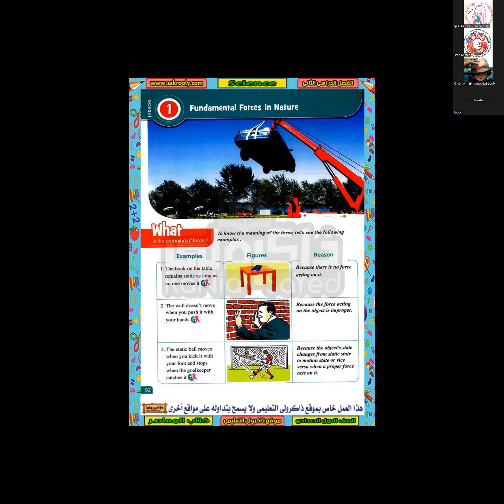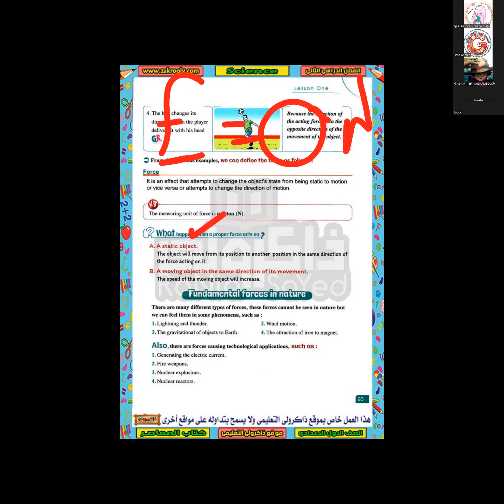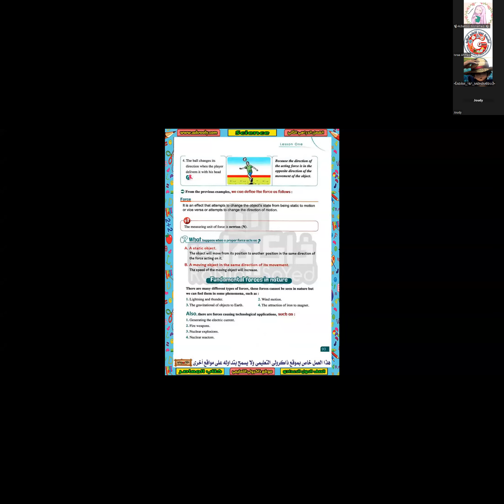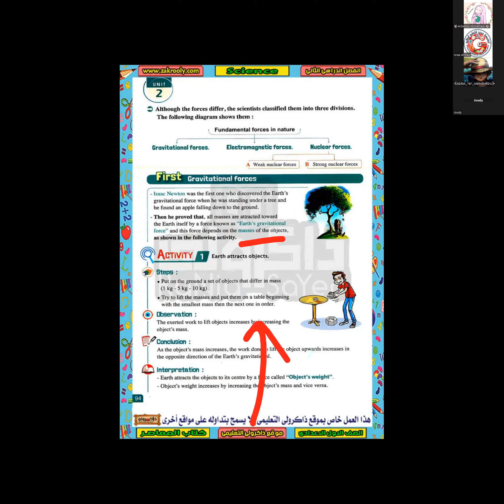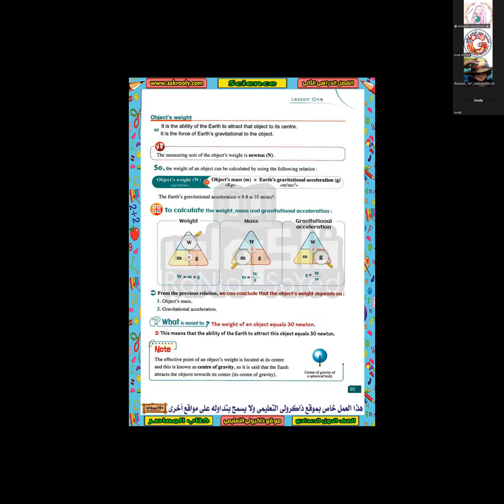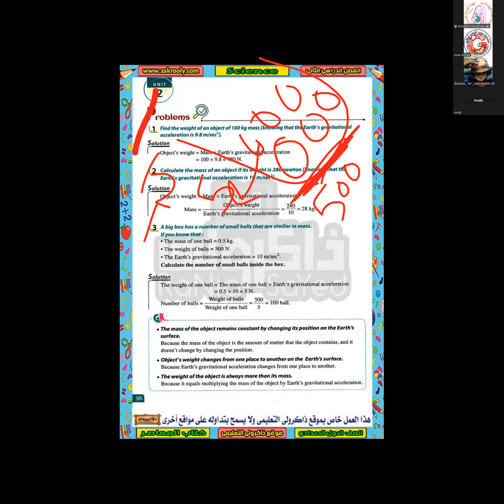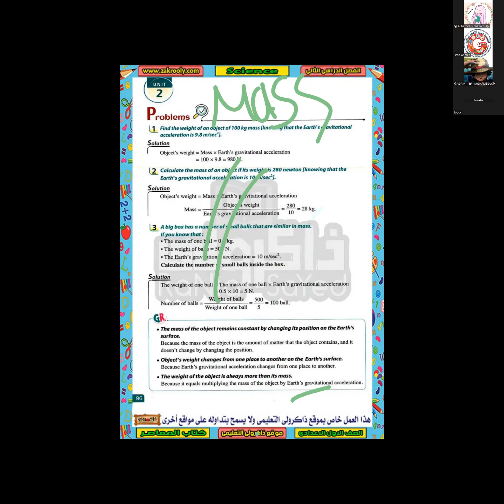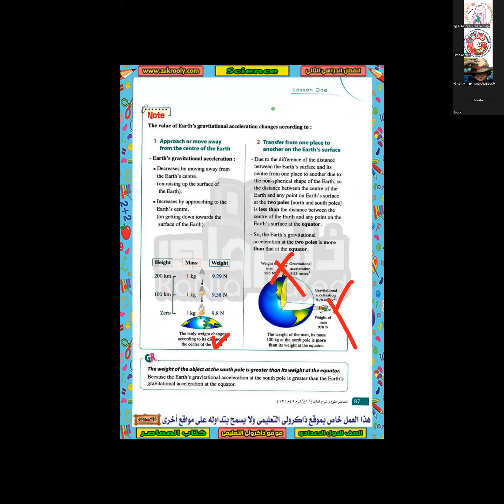حصة الساينس الصف الاول الاعدادي الترم التاني 2023 مع تيتشر / اسراء في اكاديمية Genius